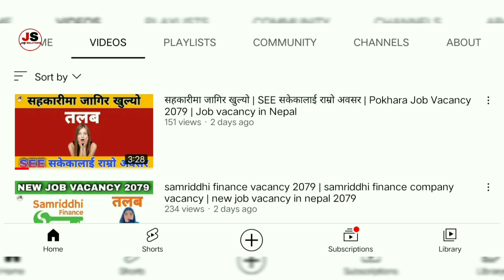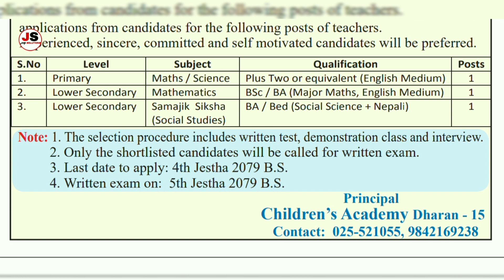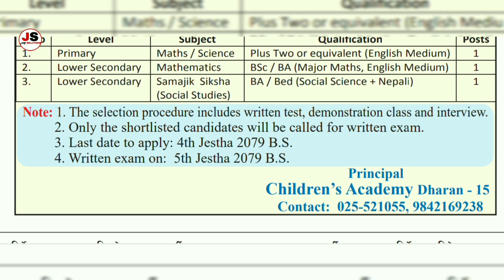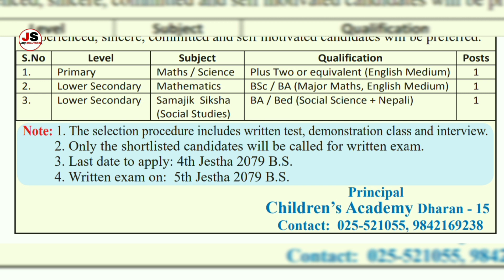Children Academy School Vacancy/Dharan Job Vacancy/New Job Vacancy in Nepal 2079-Job Solutions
In This Video  You Will Found Children Academy School Vacancy/Dharan Job Vacancy/New Job Vacancy in Nepal 2079-Job Solutions

Hello Everyone,
This is an official Youtube Channel of  Job Solutions. we upload vacancy video ,we review job sites in Nepal, we review app and many others. Hope you all like us, keep supporting.

new  job vacancy 2022, Dharan job vacancy 2079, New job vacancy in dharan 2079,शिक्षक आवश्यकता

We full fill  yours dream, so if you want any job or job sites then never miss to comment or contact with us. We provide you jobs in free so if you want to get job then visit our official sites. Also we update you about news, Coronavirus updates in Nepal so stay with us. Keep loving and supporting.